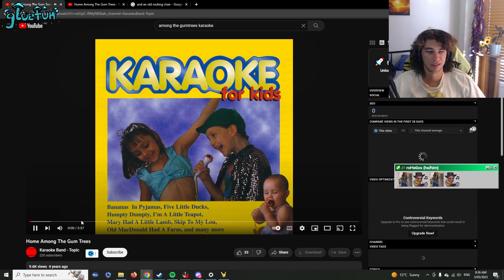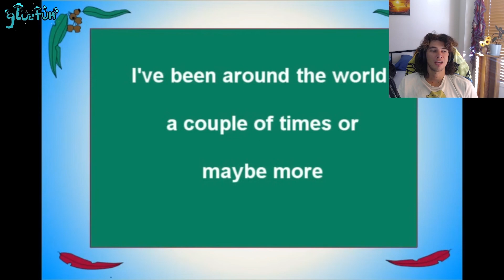why is my kangaroo pink...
real footage of outback australia